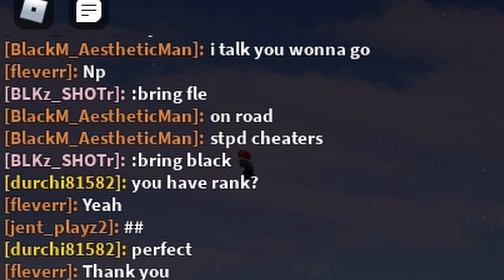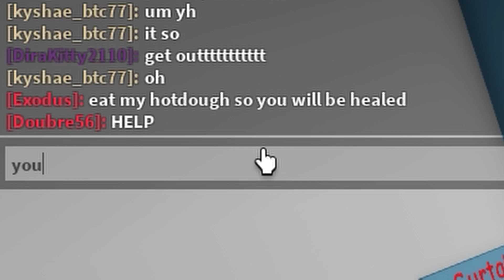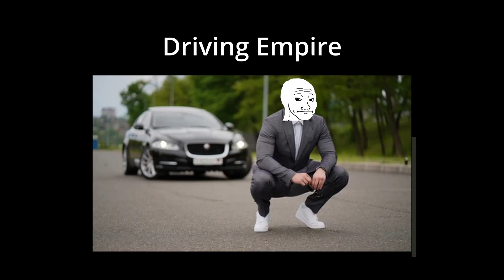This is Roblox in 2022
Roblox is a strange place

Timestamps:
00:00 - Sonic Speed Simulator
05:43 - Prison Life
11:41 - Jail Break
17:34 - Lifting Simulator Part 1
18:15 - Brookhaven RP
21:45 - Brookhaven Police RP
27:38 - Natural Disaster Survival
29:47 - Lifting Simulator Part 2
31:32 - Adopt Me
31:56 - Da Hood
32:38 - Driving Empire